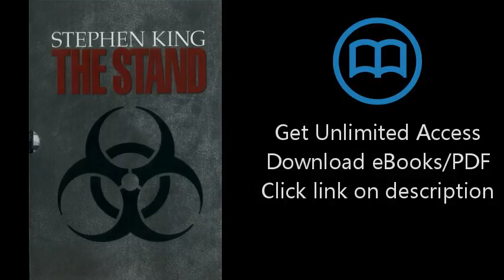Download The Stand Omnibus (Stand (Marvel)) [P.D.F]